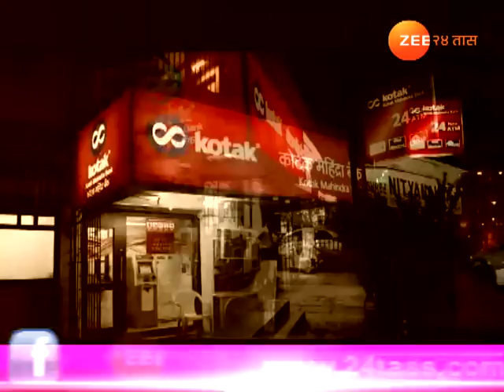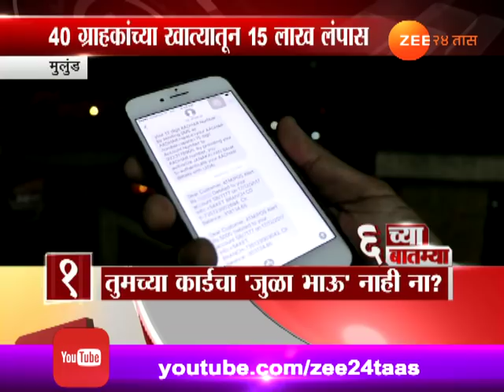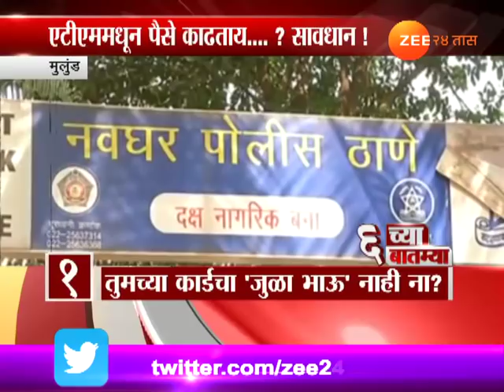तुमच्या कार्डचा 'जुळा भाऊ' नाही ना?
Mumbai Mulund Kotak Mahindra Bank Card Clone Scam Update